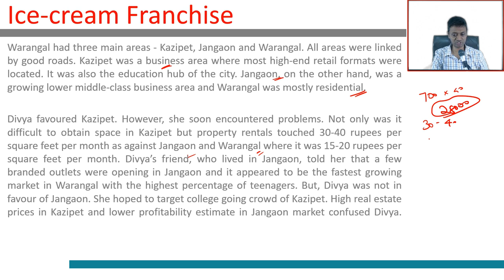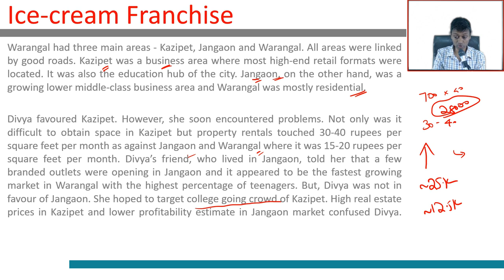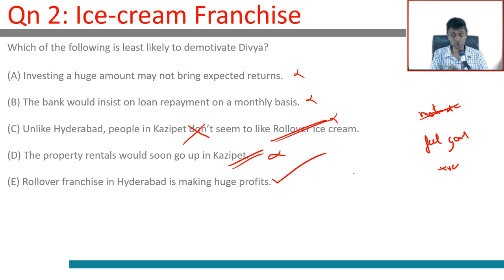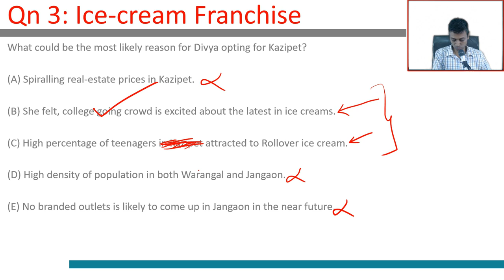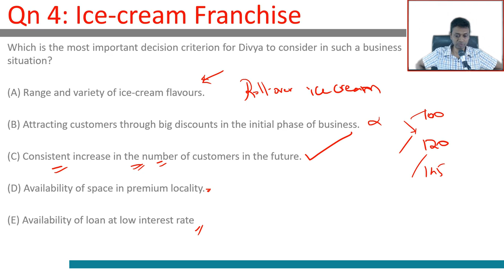XAT Preparation - Business Decision Making | Ice Cream Franchise